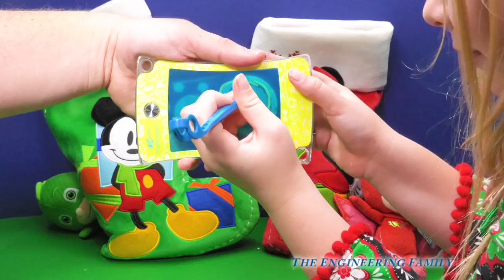MICKEY MOUSE Disney Minnie + Mickey Mouse Holiday Toys Surprise PJ Masks + Shopkins Funny Video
Watch The Assistant and Mr. Engineer open Surprise Christmas Stockings in this YouTube Christmas video! Surprises include Mickey and Minnie from Disney World, PJ Masks Catboy Owlette and Gekko, Shopkins Season 5, Disney Princesses like Belle and much more!

Check out some of these other fun TheEngineeringFamily Treasure Hunts

We are The Engineering Family, a family of educators working to show you how to make learning fun and engaging through toy unboxings, toy reviews, and original series designed to insight imaginative play within your family. With Mr. Engineer as an experienced engineer with a love of exploring new things, Mrs. Engineer an award winning teacher with a math and counseling focus, and their daughter The Assistant you can think of The Engineering channel as your imagination station. You can think of The Engineering Family channel as a Funbrain meets YouTube. This family is taking some of the coolest toys like Paw Patrol, Shimmer and Shine, Scooby Doo, PJ Masks, Doc Mcstuffins, and plenty of fun Real Life live action videos that help teach children valuable STEM content. As always... TheEngineeringFamily only features 100% suitable family fun entertainment.